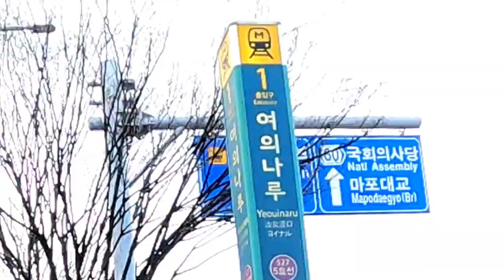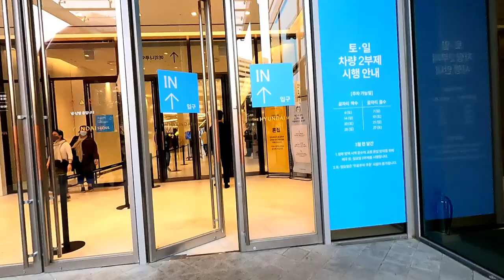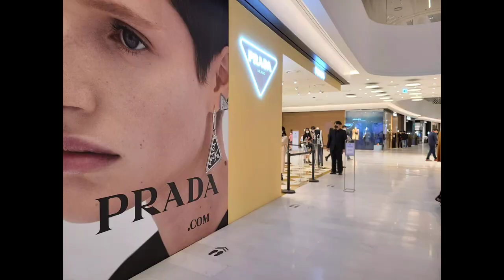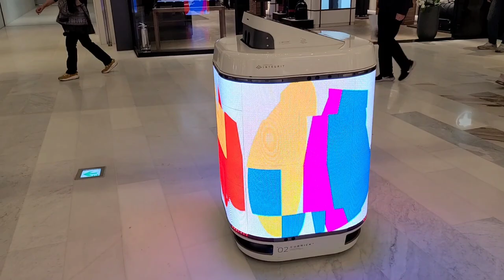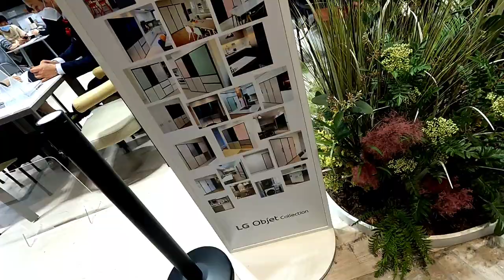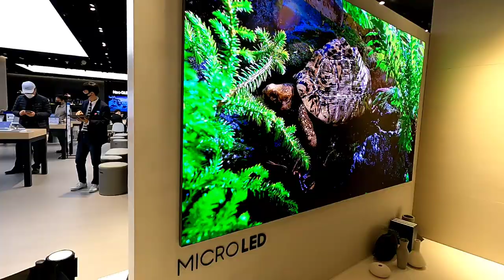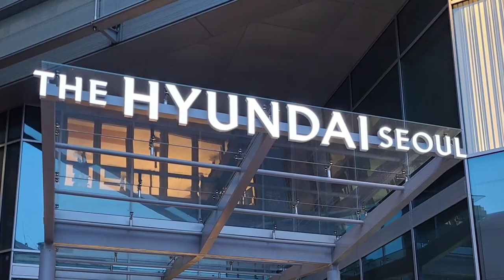BAGONG TAYONG MALL SA SEOUL SOUTH KOREA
THE HYUNDAI SEOUL. Ang bagong tayong mall sa south korea.Dito tayo makakabi ng mga luxury items.